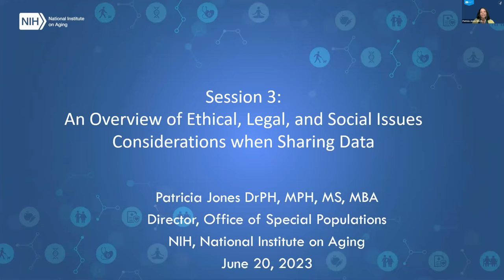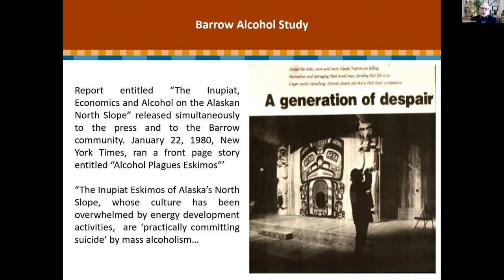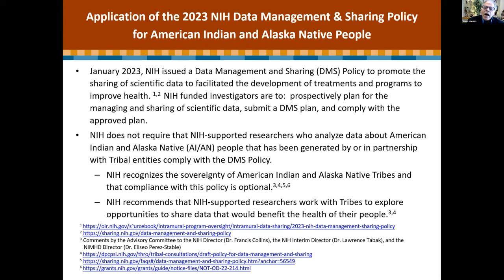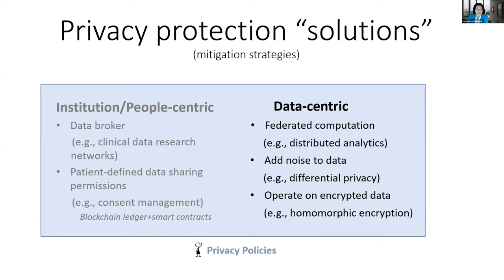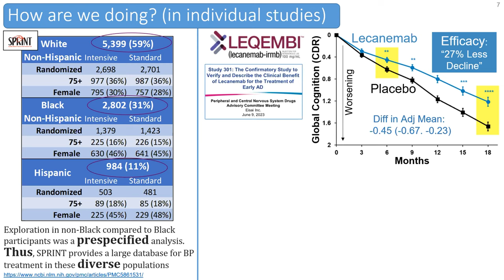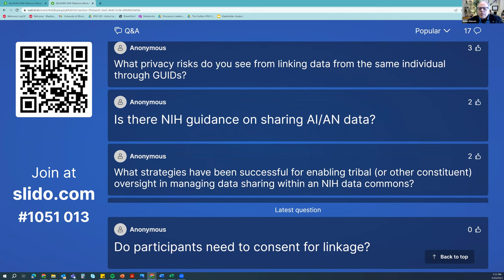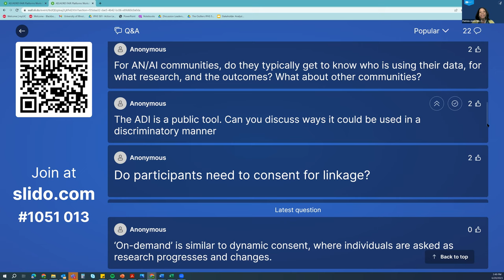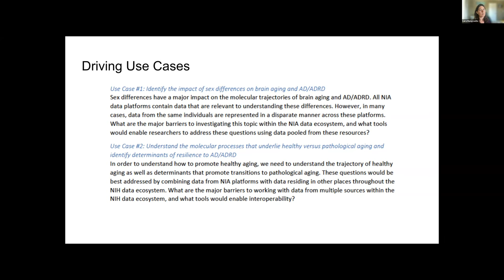NIH AD/ADRD Platforms Workshop: FAIRness Within and Across Data Infrastructures | Session 3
On June 20-21, 2023, NIA’s Division of Neuroscience a hosted a virtual workshop convening major NIA-supported Alzheimer’s disease and Alzheimer’s disease related dementias (AD/ADRD) data infrastructures along with data ecosystems from across NIH to explore opportunities and challenges for nurturing data ecosystems that (i) promote FAIR (i.e., findable, accessible, interoperable, and reusable) data principles within and across constituent platforms and (ii) support open and inclusive data access and compute resources by researchers and other stakeholders.

• 00:00:00 – Overview of Ethical, Legal, and Social Issues and Considerations When Sharing Data
• 00:12:26 – “Nothing About Us Without Us”: Meaningful Engagement of Tribal Communities in Research
• 00:30:22 – Technical “Solutions” for De-identification
• 00:48:24 – Establishing an Ecosystem that Fosters Diversity, Equity, Inclusion, and Accessibility
• 01:03:17 – Session 3 Discussion
• 01:26:51 – Workshop Day 1 Summary